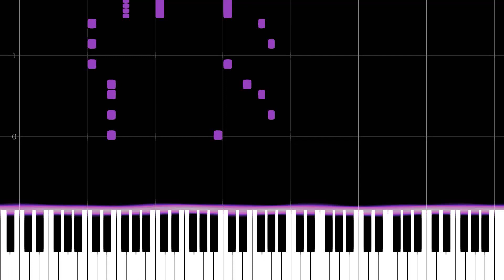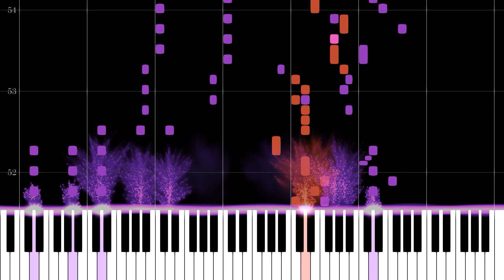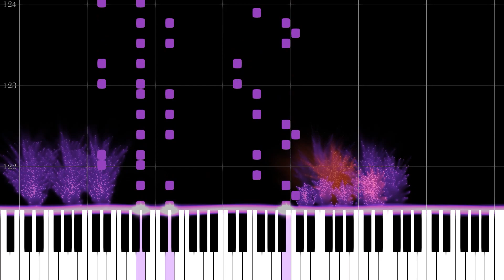Kairiki Bear かいりきベア - Carnival Happy カーニバルハッピー (Piano Cover + Sheet Music)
**CLICK SHOW MORE** (or don't, I'm not the police)

The bear of kairiki is back, this time at a carnival for some odd reason. The bear made a banger, the end.
As always, piano-only cover of the song is in the description.
Thank you all for the continued support on the channel! I originally made this channel for my own personal interest, but I guess you guys also like my piano covers :)

Original Credits
かいりきベア／Kairiki bear

Cover Credits
Composition/Editing: renaseri (me!!)

SHEET MUSIC
READ PLEASE!!!
As always, red = vocal part (if present), purple = piano. If there is a vocal part, there will always be a version of the sheet music that does not have a vocal part (so a piano solo). Sometimes, I will add an easier version of the piano sheet music as well. If you are having difficulty playing my arrangements, try only playing the top note! I have also made sure that ALL of my sheet music is playable by playing it myself.
On my piano solo videos, the bass clef (left hand) will be purple and the treble clef (right hand) will be red.

Heya I'm renaseri, and I like making piano covers (and sheet music) for my favorite songs, especially those of vocaloid and dubstep. Hope you enjoy this video!

I do not take requests, but feel free to suggest songs in the comments below! I may decide to transcribe your songs!